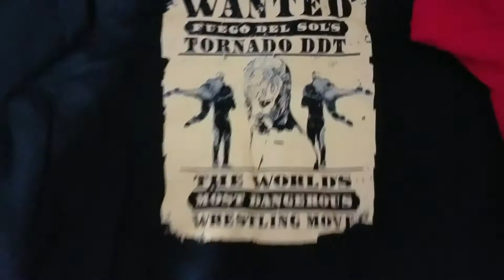3 NEW Pro Wrestling Tees T-shirts!! 🤘🌪️🤘